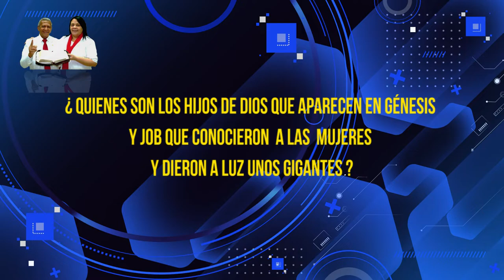HNO PUERTAS RESPONDE #368 | ¿QUIENES SON LOS HIJOS DE DIOS? | LUZ TV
pastor Jaime Puertas:
¿QUIÉNES SON LOS HIJOS DE DIOS QUE APARECEN EN GÉNESIS Y JOB QUE CONOCIERON A LAS MUJERES Y DIERON A LUZ A UNOS GIGANTES?